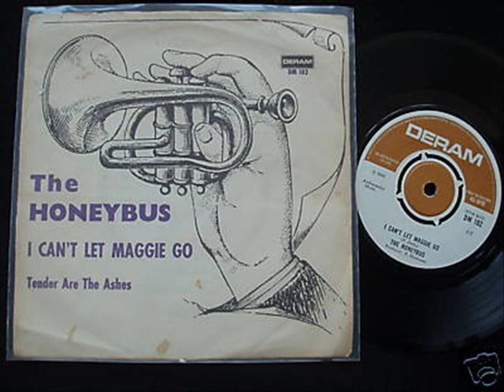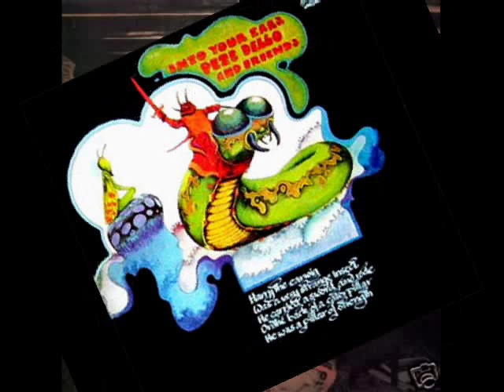Honeybus - Story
Title track from the 1970 lp,A great song and should have been a big hit.